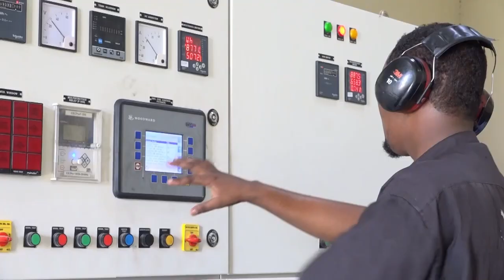AS oo la sheegay in ay xirteen waddooyinka soo gala Degmooyinka Beled Xaawo, Luuq iyo Doolow.